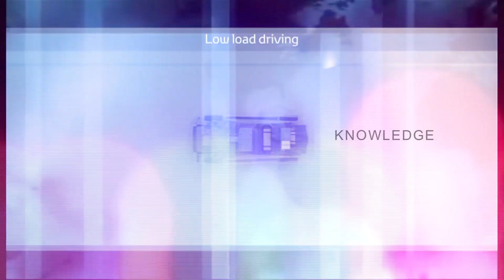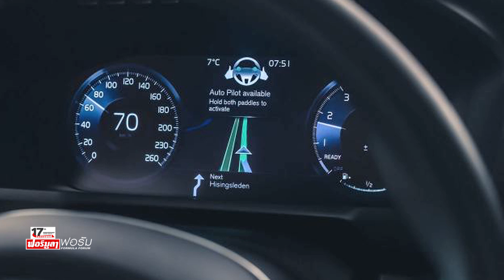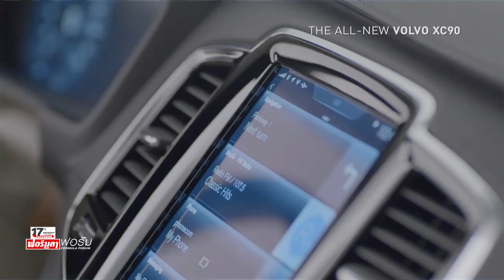Volvo Car Thailand - รายการโลกรถยนต์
***ออกอากาศวันเสาร์ที่ 29 กันยายน 2561***

ดำเนินรายการโดย สายยศ สุวรรณหงษ์ และ สาธิต ศิลารักษ์

สัมภาษณ์ ภัทรพงษ์ อชะปาละศิริ กรรมการบริหารฝ่ายขาย บริษัท วอลโว่ คาร์ (ประเทศไทย) จำกัด พูดคุยเกี่ยวกับค่ายรถยนต์ที่มีชื่อเสียงด้านความปลอดภัยจากประเทศสวีเดน Volvo ซึ่งมีความน่าสนใจหลากหลายรุ่น